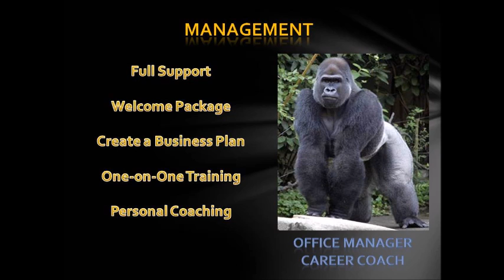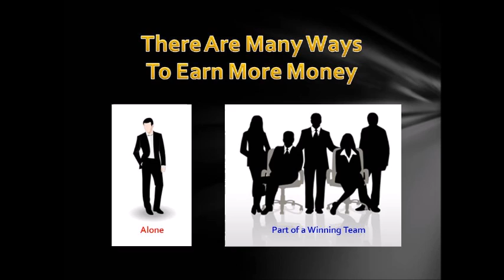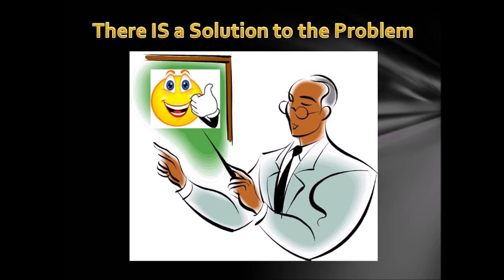Homelife Classic Real Estate Brokerage In Vaughan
Homelife Classic realty Brokerage in vaughan. What are brokerage can offer you, as a real estate agent!